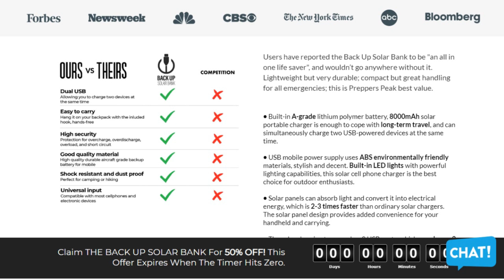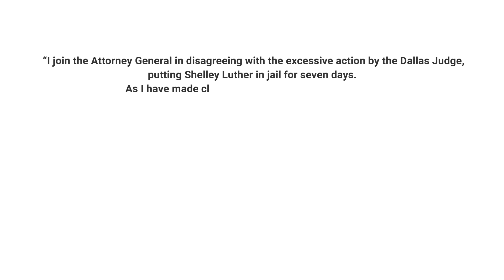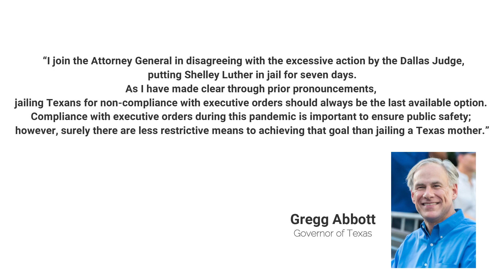Supreme Court of Texas Orders Release of Jailed Hair Stylist Shelly Luther!!!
Get Your Back Up Solar Bank Now and Be Prepared!
We have some breaking news here: the Supreme Court of Texas has ordered the release of Jailed Texas Stylist Shelly Luther; that’s what we’re going to be talking about on today’s video. We’re going to look at the whole controversy surrounding Luther, and how her release from prison demonstrates that the days of leftwing liberals calling shots are indeed over; you’re going to absolutely love it!
❤ WELCOME EVERYONE!!! ❤
❤ If you like this video, you'll LOVE these: ❤